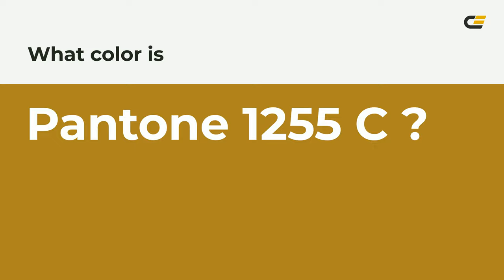color ad841f hex color - Yellow color - Cool color ad841f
What color is ? ad841f hex color - Yellow color - Cool color ad841f

Hex ad841f Color Code is also known as color.

Hex ad841f Color code in RGB color code model is created after adding 67.84% red color, 51.76% green color and 12.16% blue color.
Hex ad841f Color code in CMYK color (process color) code model is generated after subtraction of 0% cyan, 23% magenta, 82% yellow and 32% black.